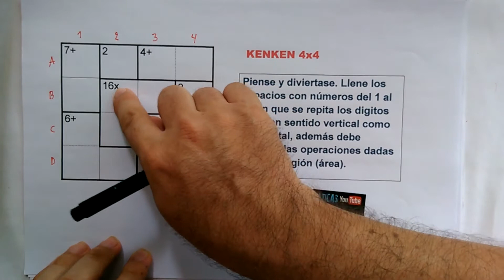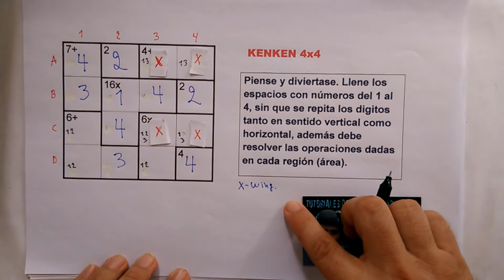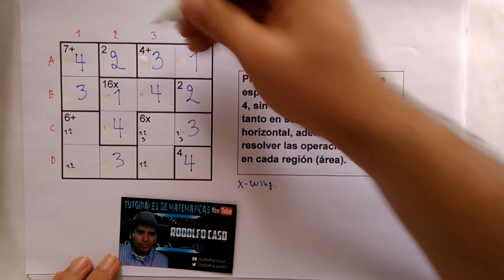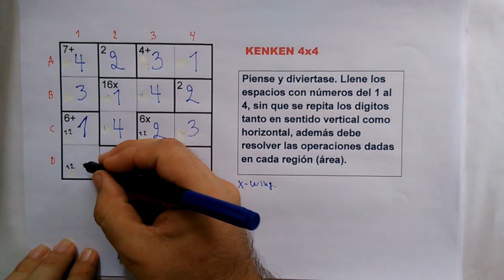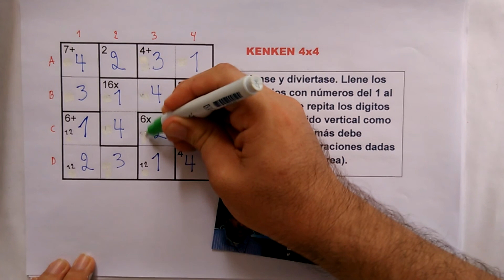(11) Cómo resolver un KENKEN de 4X4. Se aplico x-wing.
En este vídeos aprenderás a resolver un kenken de 4x4 con el "PROFE RODOLFO YOUTUBER".
Piense y diviertase. Llene los espacios con números del 1 al 4, sin que se repita los dígitos tanto en sentido vertical como horizontal, además debe resolver las operaciones dadas en cada región (área).